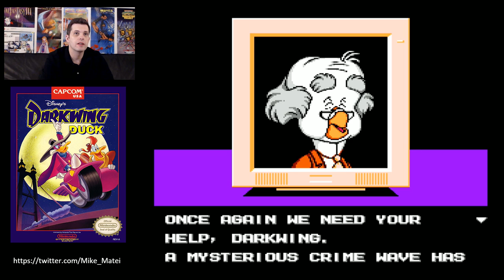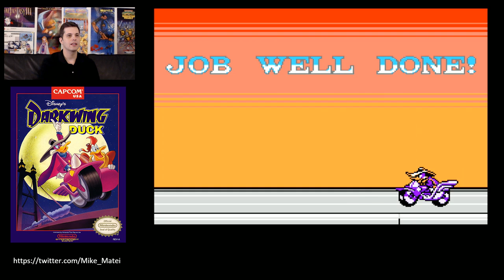Darkwing Duck (NES) Full Playthrough w/ Mike Matei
This is a full playthrough of Darkwing Duck for the Nintendo Entertainment System played by Mike Matei. Darkwing Duck was designed by Capcom (a semi Mega Man reskin) for the NES and released in June 1992. Playthrough recorded Feb, 12 2017